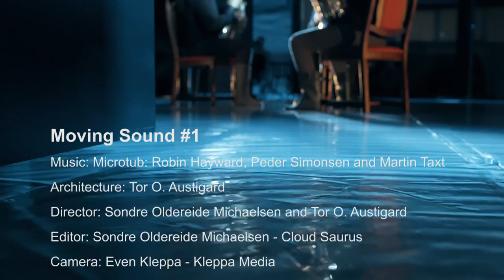Moving Sound #1 - Microtub (Robin Hayward/Martin Taxt/Peder Simonsen)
Microtub performing Violet Man at Moving Sound #1 at Rimi/Imir Scenekunst in Stavanger. Installation 36 doors by Tor Olav Austigard
Movie by Cloud Saurus